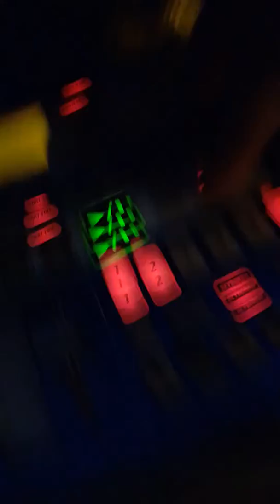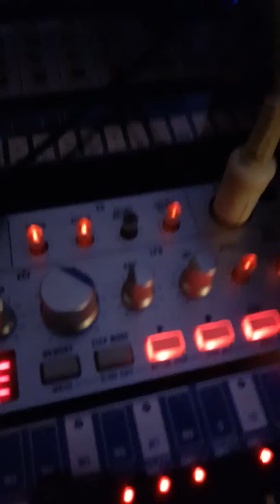Korg Volca Bass+ EmX-1